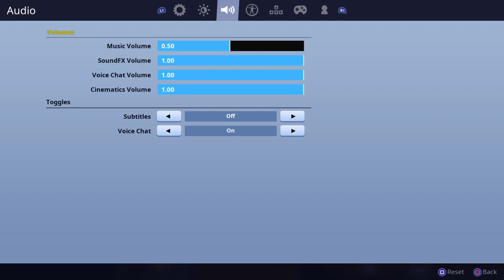Duo pop up cup